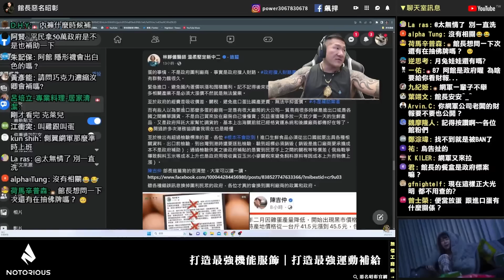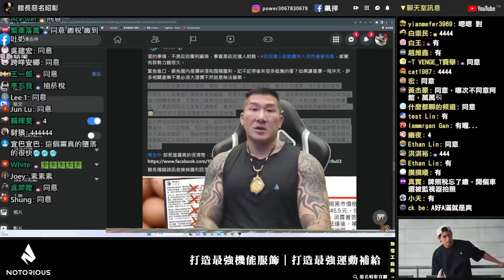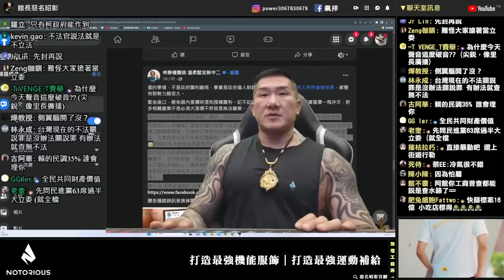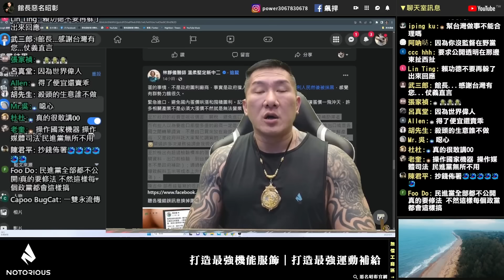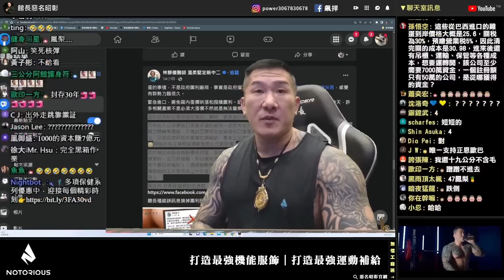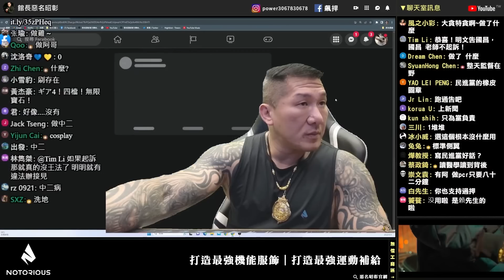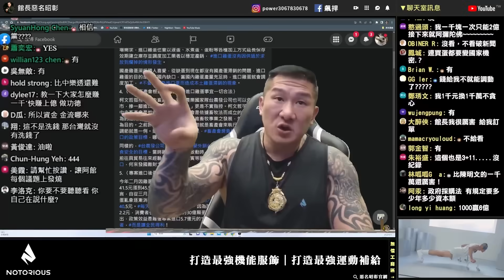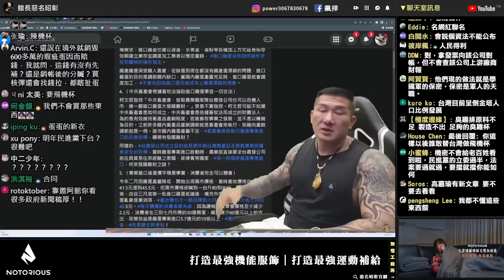【館長精華】出資一千做六億生意！交給阿館做，核彈都幫你買回來！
🏃‍♂️【9/1 - 9/28】運動購物季｜全館滿$2,000免運費，滿$3,000贈阿館月兔玩偶1隻
🏆濃縮/全素蛋白系列｜任選同系列兩件9折優惠！